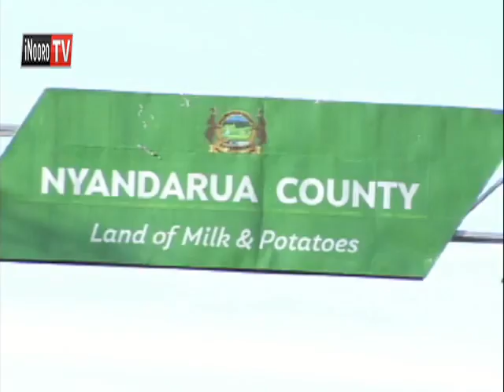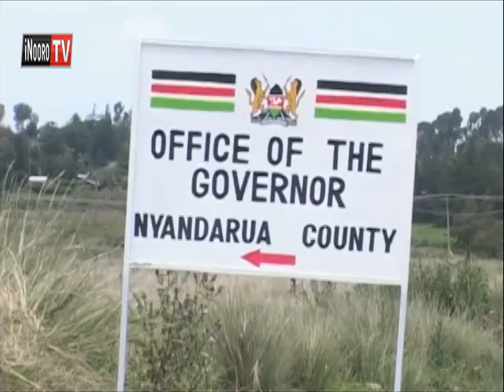Ngayukano ya atongoria Nyandarua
Atongoria  amwe a   kaunti   ya  Nyandarua   riu  nimacukiire   thirikari  ya   ngabana   Francis   Kimemia   ungumania.
Atongoria   aya   ningi    makigayukana   iguru    ria  riendekithia   ria  guthamiria  kaunti  iyo   gicigo-ini  kia   Rift  Valley  hindi   ya   kugaya    mihaka  weru